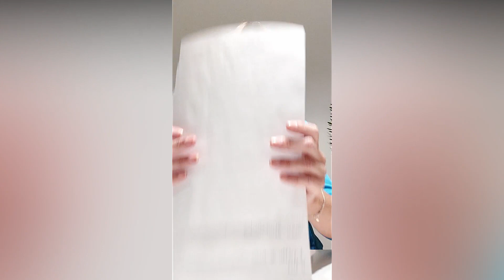Acabemos con el Pez Gordo Isabel Arcos Turk.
Creamos y Difundimos.
Llevamos tu Voz?